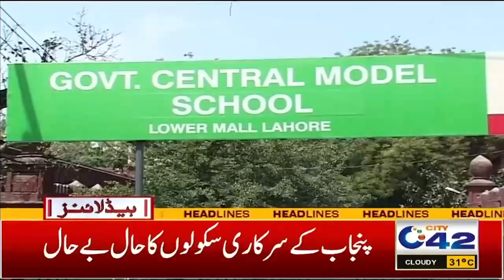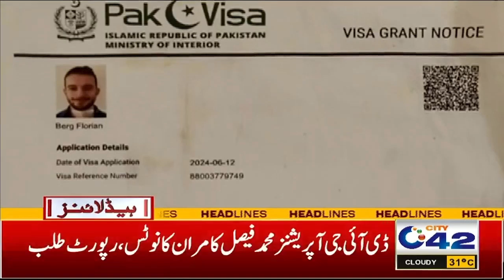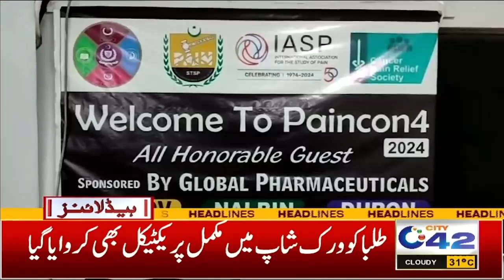2AM News Headlines | 4 August 2024 I City 42